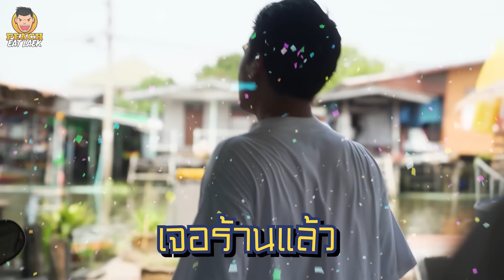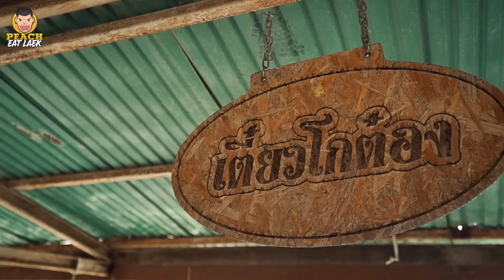ก๋วยเตี๋ยวต้มยำรสเด็ด ร้านลับ จนแม่ด่า!!! | PEACH EAT LAEK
ก๋วยเตี๋ยวต้มยำรสเด็ด ริมคลองบางกอกน้อย ที่ทางเข้าร้านเป็นทางลับขั้นสุดยอด ลับจนแม่ต้องด่า แต่รสชาติแม่ประทับใจแน่นอน กับร้าน เตี๋ยวโกต๋อง

พิกัด เตี๋ยวโกต๋อง
⏰ เปิด : ทุกวัน 09:00 - 15:00
🏠พิกัด : วัดโพธิ์เอน (จอดรถวัดโพธิ์เอน)